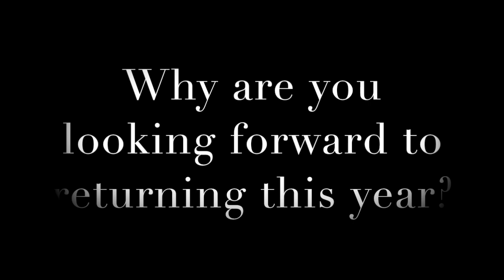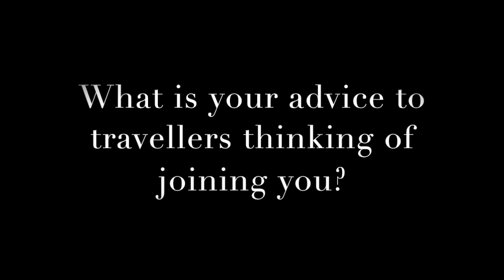Secrets of Melanesia with Tim Flannery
Acclaimed author and scientist Tim Flannery is returning to Melanesia aboard the Spirit of Enderby this October. Straight from his latest conservation project in the Solomon Islands, Tim will provide interpretation and fascinating insights into the natural world